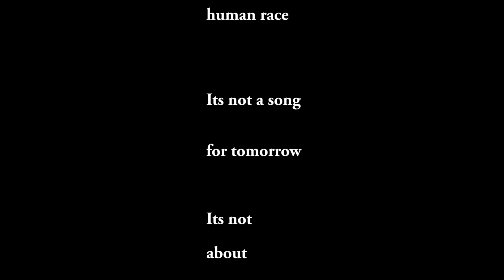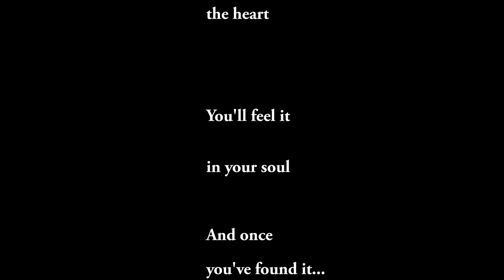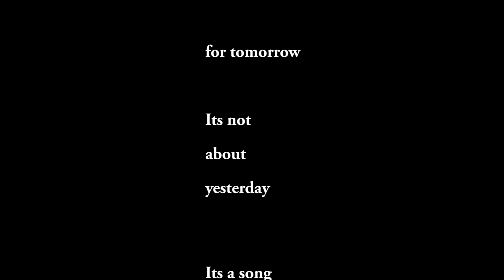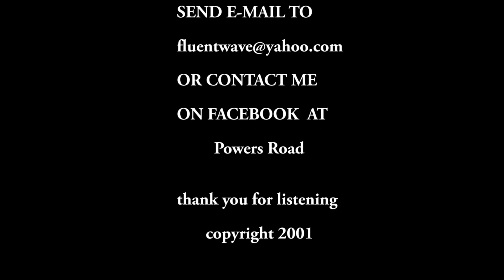a song for today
Powers Road Performed and Written by:  Robert Powers
lyrics,singer,guitar,drums,bass,original song